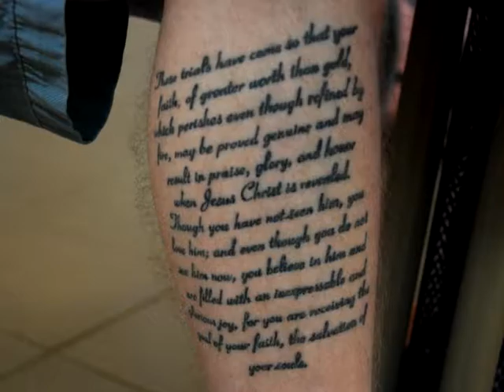Photojounalism Project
A photo slideshow with audio dubbing as students were interviewed in the Student Center at UNG Oakwood (formerly Gainesville State College).This video project was an assignment for our Electronic Journalism class. A BLAMDD Production. This video was produced on 10/19/2010 by Daniel Dove, Lauren Blais and Alex Morris.